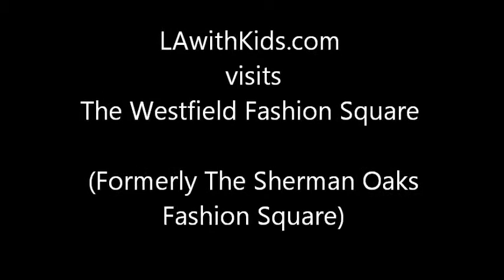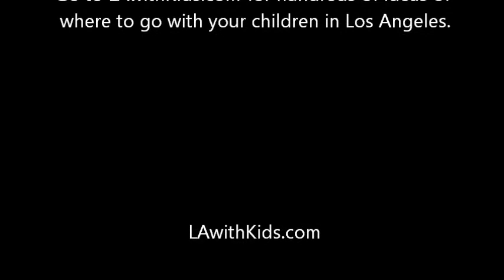LAwithKids.com visits Westfield Sherman Oaks (formerly Sherman Oaks Fashion Square)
Sherman Oaks Fashion square is a mall that has countless stores geared to LA families.
for more information about where to go in Los Angeles.